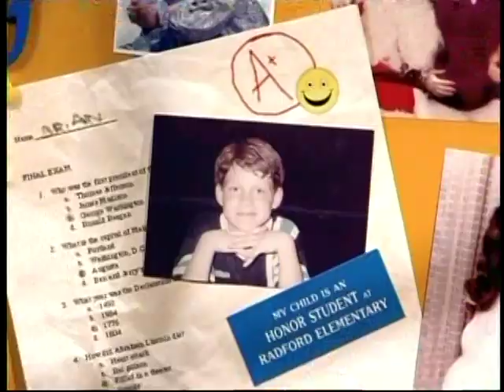Still Standing - Season 2, Episode 15: Still Flirting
Guest Stars: Keesha Sharp, Joel Murray, Lex Medlin, Ryan McPartlin, John Marshall Jones